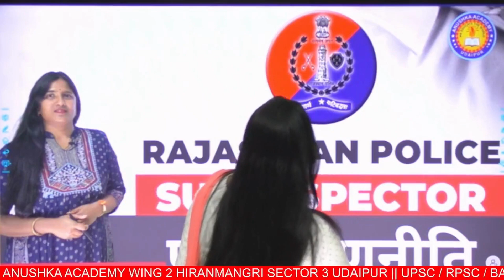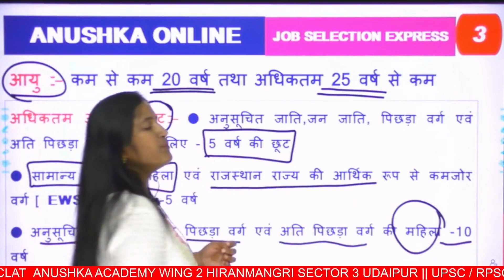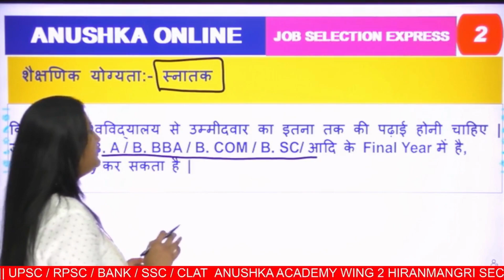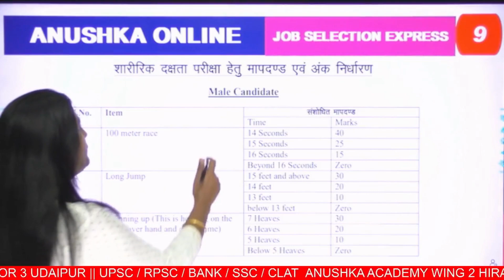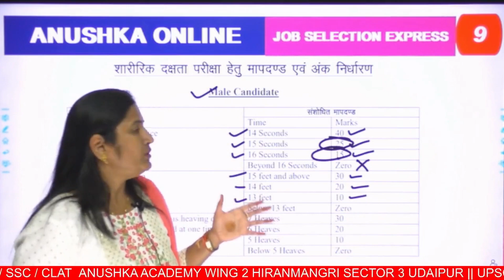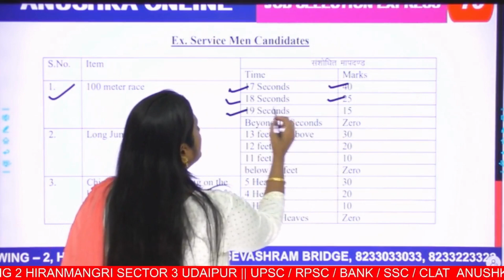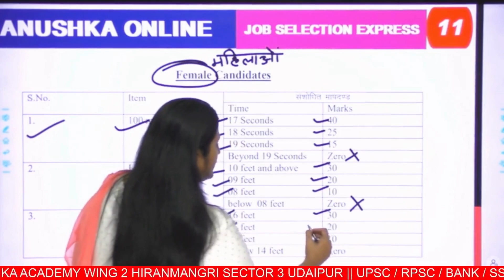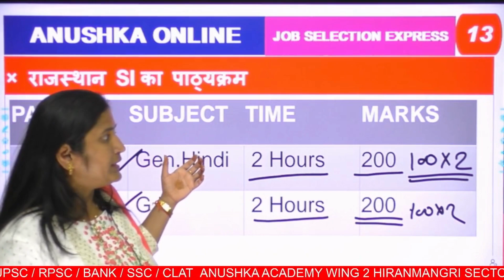Rajasthan Police Sub Inspector strategy | राजस्थान पुलिस सब इंस्पेक्टर रणनीति - by Jyoti mam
Anushka Academy